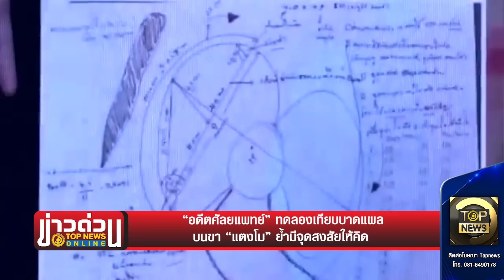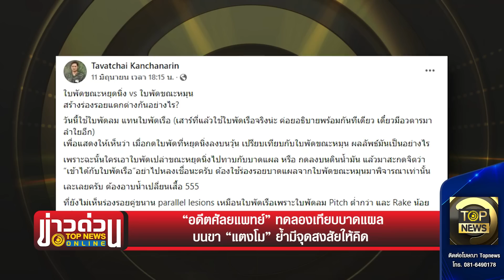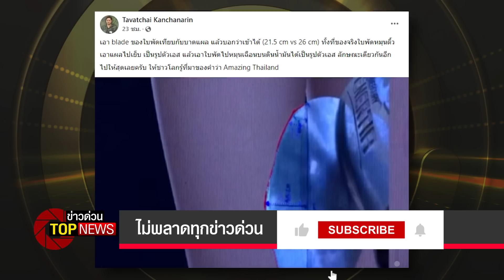“อดีตศัลยแพทย์” ทดลองเทียบบาดแผล บนขา “แตงโม” ย้ำมีจุดสงสัยให้คิด | ข่าวด่วน | TOP NEWS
“อดีตศัลยแพทย์พระมงกุฎ” ขอเล่า หลังทำการทดลองเกี่ยวกับแผลที่ขา “แตงโม” ลั่นอย่าหลงเชื่อใบพัดเปล่าขณะหยุดนิ่งทาบกับบาดแผล แล้วมาสะกดจิตว่า “เข้าได้กับใบพัดเรือ”